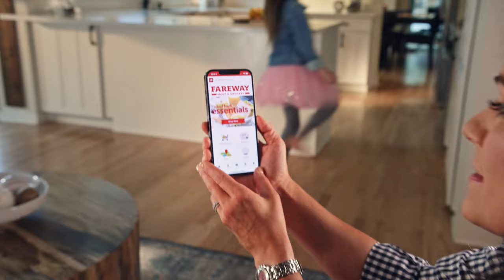Online Ordering Pick Up, Care In Every Cart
Butcher selected meats. Extra care in every cart. It's the Fareway Online way!